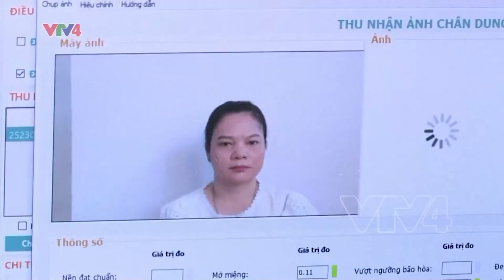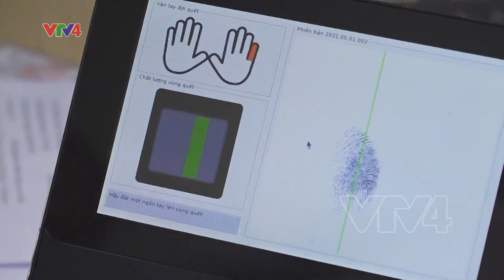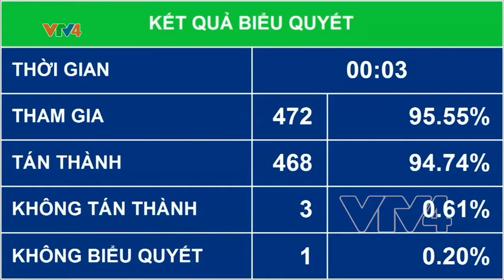Thu thập mống mắt để xác nhận thông tin cá nhân | VTV4